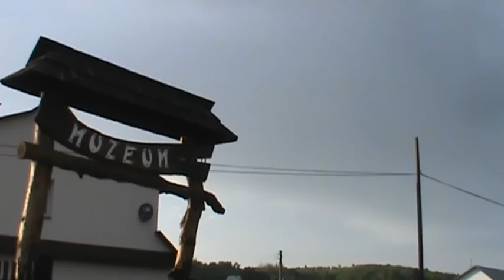Muzeum Kultury Bojków Przywiatnie gości przez Wójta Gminy Solina Pana Zbigniewa Sawińskiego